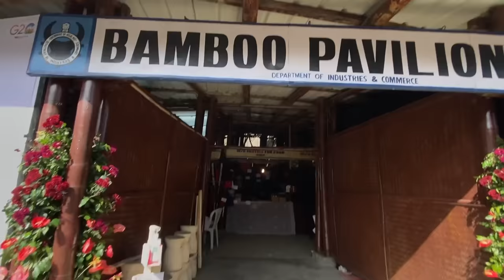HORNBILL FESTIVAL 2022 DAY FIRST